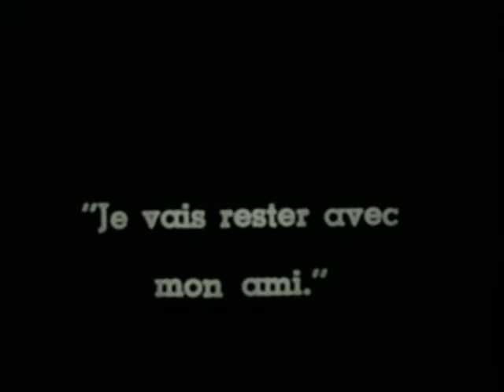Anvil - Tag Team Lady (Unofficial Music Video Homage)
Music video synopsis: Slapstick. CC is infatuated by a girl found hiding under another guys bed by her boyfriend.

Fan made video for Anvil: Tag Team Lady from the album Metal On Metal.

Anvil
Steve "Lips" Kudlow
Robb Reiner
Dave Allison
Ian Dickson

More CC videos on the toremetal channel:
Theatre Of Tragedy: The Masquerader And The Phoenix
Razor: Fed Up
Tankard: Tantrum
Anaal Nathrakh: Until The World Stops Turning
Gothmog: Get Higher
Tank: Biting And Scratching
Ace Frehley: Rip It Out
Ace Frehley: Speedin' Back To My Baby
My Dying Bride: Your Shameful Heaven
Van Halen: You're No Good
Pro-Pain: Down In The Dumps
Six Feet Under: Son Of A Bitch
Kiss: I Want You
Kiss: Cold Gin
Kiss: War Machine

Metal On Metal
1.  "Metal on Metal"
2.  "Mothra"
3.  "Stop Me"
4.  "March of the Crabs" (Instrumental)
5.  "Jackhammer"
6.  "Heat Sink"
7.  "Tag Team"
8.  "Scenery"
9.  "Tease Me, Please Me"
10.  "666"

Produced by Chris Tsangarides.